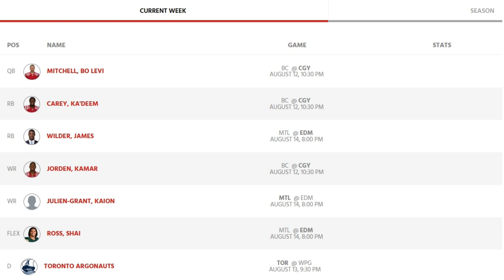Week 2 | Justin's 2021 CFL Football Picks Show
Well that, uh... that wasn't a great week for your favorite CFL prognosticator (yes I mean me). A nasty 2-10 start to the season. Looking to right the ship in Week 2!

BCL +6.5 @ CGY (WIN) O48.5
TOR @ WPG -6 (WIN) U47.5
MTL +3.5 @ EDM (WIN) U49
HAM @ SSK -1.5 (WIN) U48

Atlantic Schooners
BC Lions
Calgary Stampeders
Edmonton Eskimos
Hamilton Tiger-Cats
Montreal Alouettes
Ottawa REDBLACKS
Saskatchewan Roughriders
Toronto Argonauts

2021 CFL Season
2021
CFL
Football
Canadian Football League
East
East Division
West
West Division
Canadian
American Football
Predictions
Picks
Week 1
ATS
Spread
Against The Spread
O/U
Over/Under
Over-Under
gioknows
NFL Network
Highlights
Music
Canada
cfl predictions
cfl picks